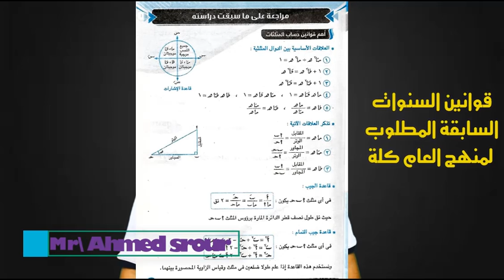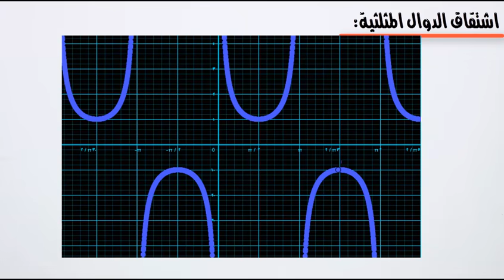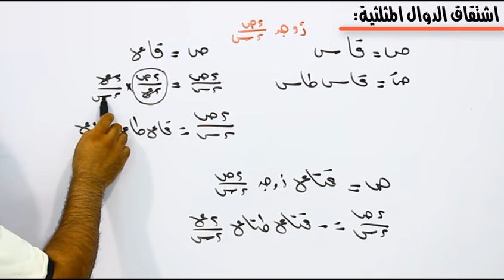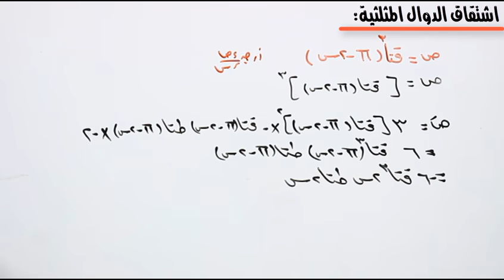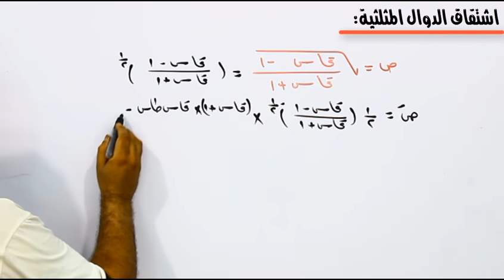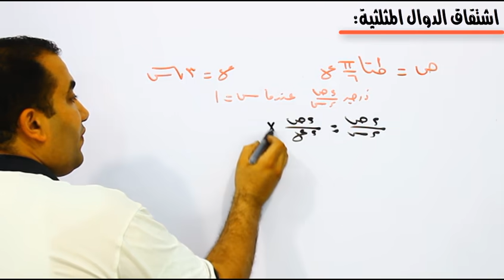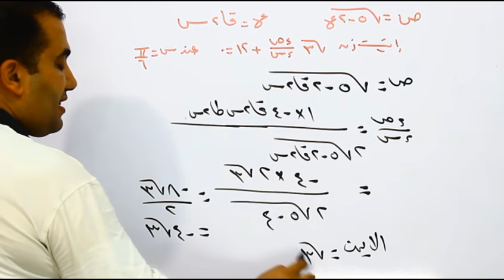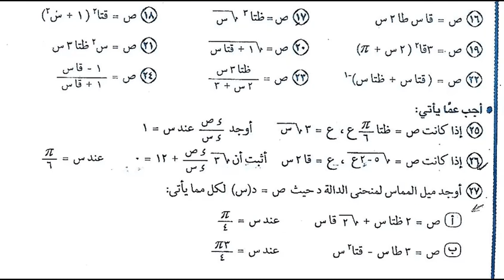اشتقاق الدوال المثلثية [تفاضل] الصف الثالث الثانوى2020 (الدرس الاول)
رياضيات بحتة الصف الثالث الثانوى اشتقاق الدوال المثلثية فى هذا الدرس ندرس اشتقاق مقلوبات الدوال المثلثية  مثل قاس , قتاس, طتاس وتطبيق قواعد الاشتقاق عليها مثل ضرب دالتين القسمة- السلسلة - القوس - الجزر فى اخر الدرس تمارين للحل